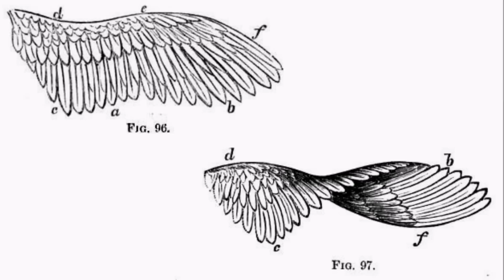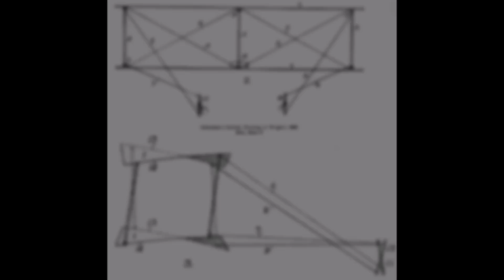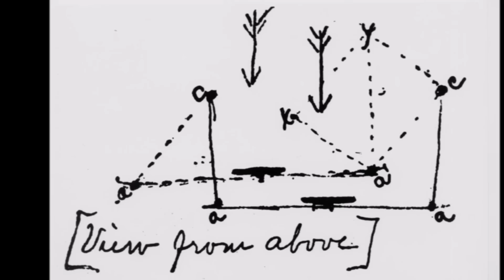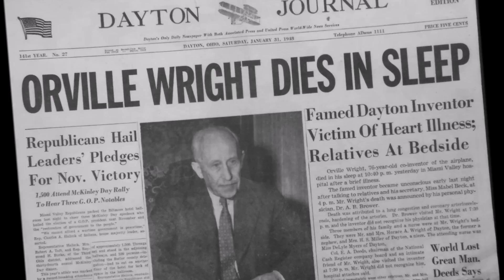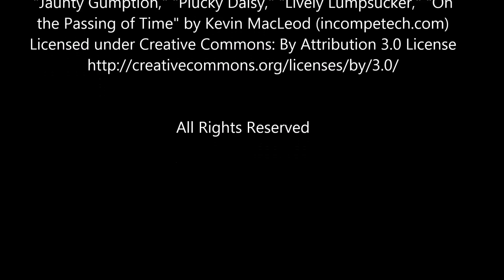Biography of the Wright Brothers for Children: Orville and Wilbur Wright for Kids - FreeSchool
Orville and Wilbur Wright are remembered as the inventors of the airplane! These American brothers built on the work of others but also conducted their own research and hundreds of experiments to create a 'flying machine' that could really fly. On December 17th, 1903, the Wright brothers made the first successful manned flight of a heavier-than-air craft under its own power outside of Kitty Hawk, North Carolina.

This kid-friendly video is filled with facts and information about the Wright brothers and their life. Orville and Wilbur Wright changed history!

Like this video if you want to see more BIOGRAPHIES!